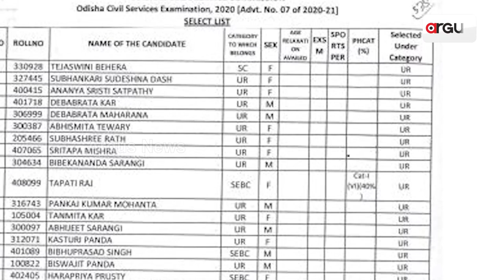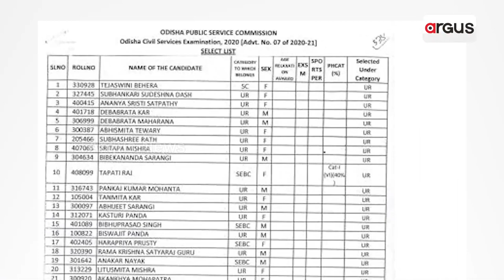ଓଡ଼ିଶା ସିଭିଲ୍ ସର୍ଭିସ୍ ରେଜଲ୍ଟ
ମୋଟ 392 ପରୀକ୍ଷାର୍ଥୀ କୃତକାର୍ଯ୍ୟ। ଉତ୍ତୀର୍ଣ୍ଣ 392 ପରୀକ୍ଷାର୍ଥୀଙ୍କ ମଧ୍ୟରୁ 148 ଜଣ ଛାତ୍ରୀ । ତେଜସ୍ଵିନୀ ବେହେରା OAS ଟପ୍ପର । ପ୍ରଥମ 3 ସ୍ଥାନ ଅଧିକାର କରି ଛାତ୍ରୀଙ୍କ ରେକର୍ଡ ।